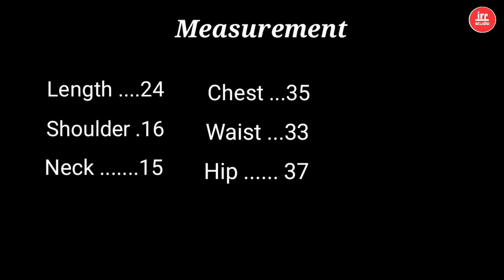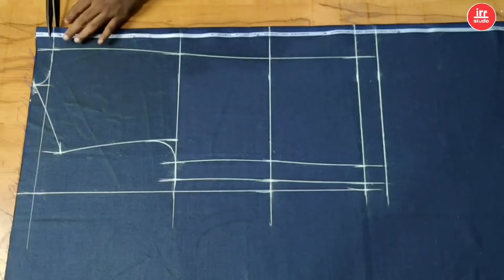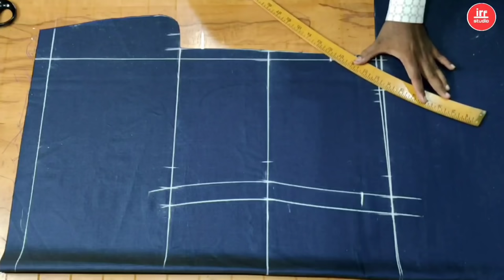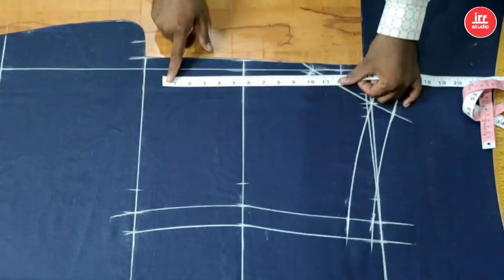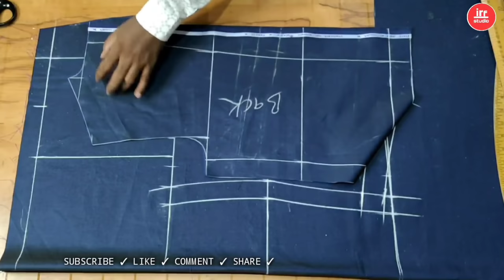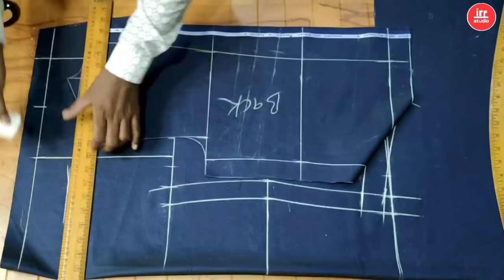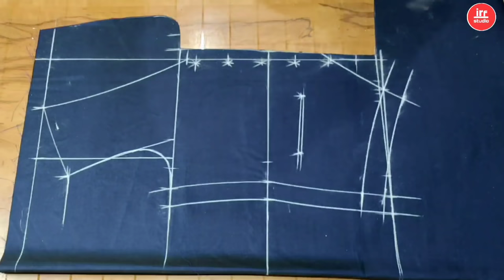V Shape Waistcoat Cut Karna Sikhe Step By Step | How To Cut V Shape Waistcoat | Waistcoat Cutting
V Shape Waistcoat Cut Karna Sikhe Step By Step | How To Cut V Shape Waistcoat | Waistcoat Cutting                                        About video
Hello dosto is video me Maine aap ko bataya hai ki V Shape Waistcoat Cutting kaise karte hai ummid hai video aap logo Ko Zaroor pasand aaegi thank you so much
STEAMM IRON CUTTINGG SCALE SCISSORS MIC